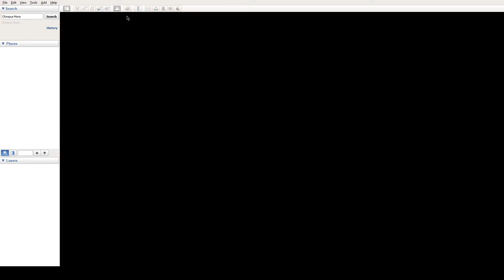Talking and flying around google earth